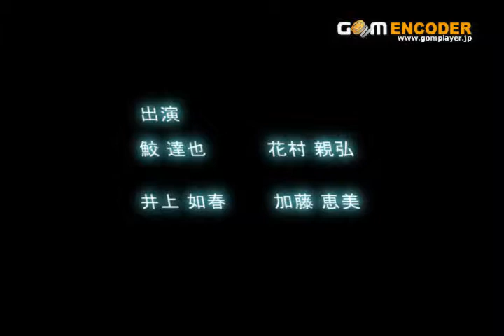"Gamble" short movie by Act Garage (2009)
作・監督・編集（中村英児）、キャスト・・・父親「辰夫」役（私：鮫達也）、娘の彼氏の兄「寛之」役（花村親弘）、娘の彼氏「正春」役（井上如春）、娘「利美」役（加藤恵美[めぐみ]）。（＾－＾）／中村英児監督主催の映像演技を学びたい人の為のワークショップ【アクトガレージ】で撮ったショート・ドラマです。　(;´Д｀)　「自分の出来」は、あんまり良くないし、音声が途切れていて「アフレコ」で補った部分もあるんだけど・・・　（＾－＾）／まあ、楽しんでくださいまし～♪　（´-`）.。oO　ちなみに「父親役」って、これが初めてだなぁ～・・・